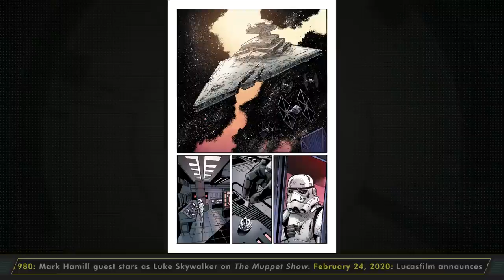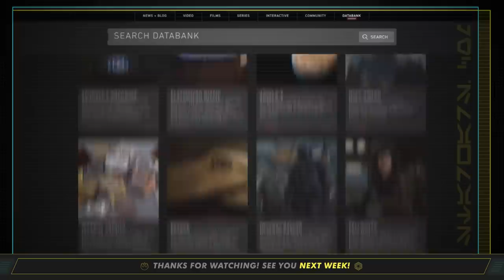Obi-Wan Novel Cover Reveal, 20 Years of Attack of the Clones, and more!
This week in Star Wars, we reveal the cover of the upcoming young adult novel Star Wars: Padawan, celebrate the 20th anniversary of Star Wars: Attack of the Clones with Star Wars Insider, and take a look inside the comic pages of Star Wars: The High Republic #15 and Star Wars #21. Plus, we strut back in history to 2000 when Trisha Biggar's costumes from Star Wars: The Phantom Menace went on public display.